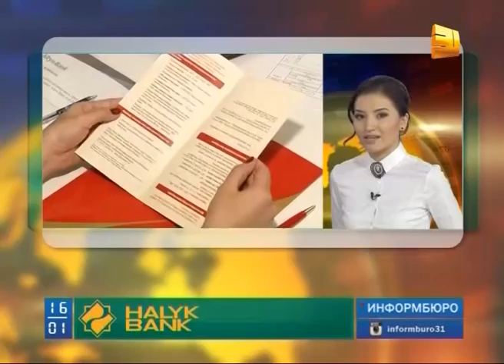Народный капитал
Большая банковская перемена. В Казахстане полным ходом идет реформа финансовой системы. Заявленные в прошлом году процессы слияния нескольких финансовых организации в одну - на стадии завершения. Банков становится меньше, но теперь они крупнее. Наряду с этим на рынок выходят и новые игроки. Каких изменений стоит ждать вкладчикам, поможет ли консолидация банковского сектора спасти экономику страны, какая судьба ждет клиентов поглощенных банков?  Спросим об этом у Жанны Рахимжановой.